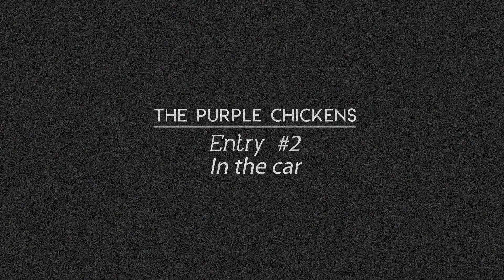The Purplechickens On The Road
With a Radio Republic gig scheduled to culminate their one month long feature, The Purplechickens take us on a road trip down south to 19 East.

There's never a dull moment with these guys!